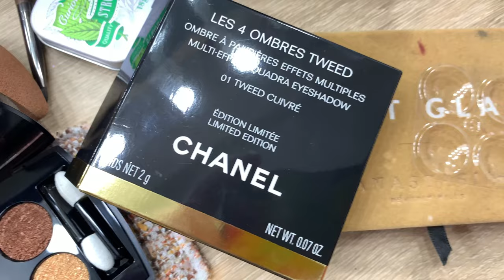doing natural look make up of the owner and ceo of alta bella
please do support alta bella swimwear , to boost you confidence wear altabela swimsuit ..